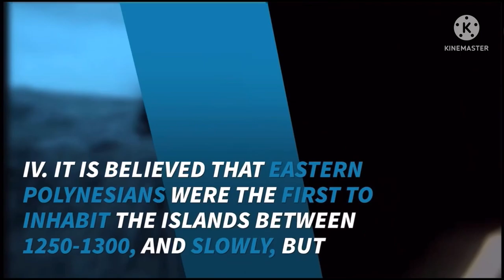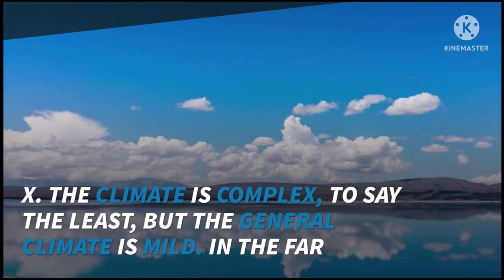Travel updates : NEW ZEALAND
SHARE AND LIKE THE VEDIO GIVE YOUR CREDIT AS MUCH AS YOU CAN